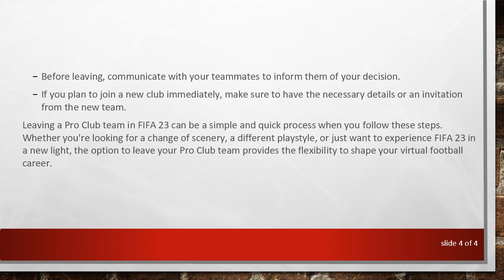How to Leave a Pro Club Team in FIFA 23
Summary: Learn how to exit your Pro Club team in FIFA 23 with this step-by-step guide. Whether you're looking for a change or need to go solo, follow these simple instructions to navigate the process seamlessly.

Are you a FIFA 23 Pro Club player contemplating a change in your virtual football journey? Whether you're seeking new challenges, a different team dynamic, or simply wish to go solo, leaving your current Pro Club team can be a straightforward process. In this guide, we'll walk you through the steps to gracefully exit your current team in FIFA 23.

Step 1: Access the Pro Clubs Hub

The first step is to launch FIFA 23 and navigate to the Pro Clubs Hub. You can find this by selecting the "Pro Clubs" option from the main menu.

Step 2: Enter the Club Settings

Once you're in the Pro Clubs Hub, locate and enter the "Club" section. This is typically where you can manage all aspects of your Pro Club, including its settings and members.

Step 3: Locate "Leave Club" Option

Within the Club Settings, search for the "Leave Club" option. This choice might be positioned in different areas depending on the game's interface, but it is commonly found in the settings or membership-related sections.

Step 4: Confirm Your Decision

After selecting the "Leave Club" option, the game will likely prompt you to confirm your decision. Ensure that you are certain about leaving the club, as this action is usually irreversible, and you will lose any progress or stats associated with your current club.

Step 5: Finalize the Exit

Once you confirm your decision, the game will process your request, and you will be removed from the Pro Club team. You are now free to explore new opportunities, join another club, or even start your own if you prefer a solo experience.

Additional Tips:

Before leaving, communicate with your teammates to inform them of your decision.

If you plan to join a new club immediately, make sure to have the necessary details or an invitation from the new team.

Leaving a Pro Club team in FIFA 23 can be a simple and quick process when you follow these steps. Whether you're looking for a change of scenery, a different playstyle, or just want to experience FIFA 23 in a new light, the option to leave your Pro Club team provides the flexibility to shape your virtual football career.